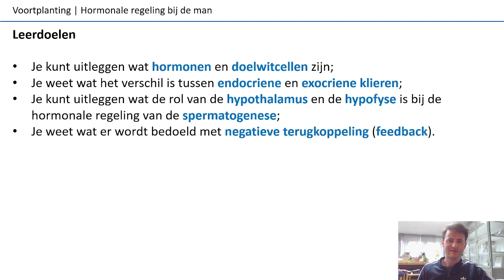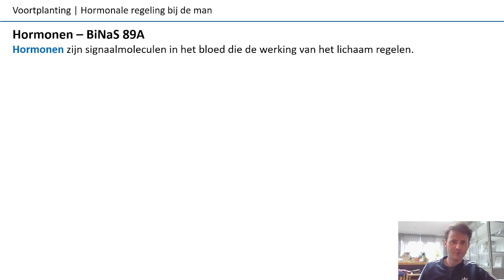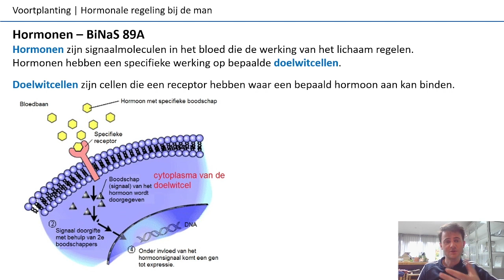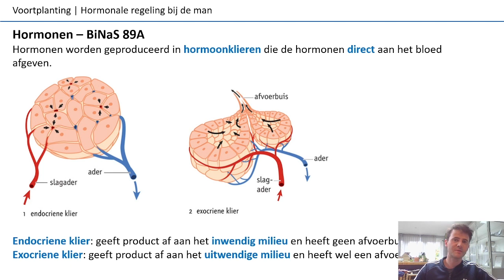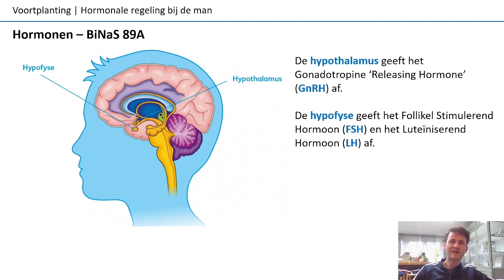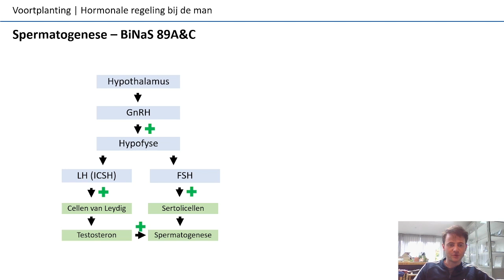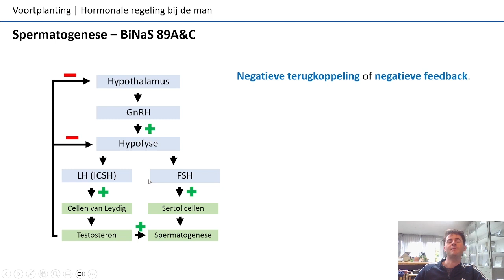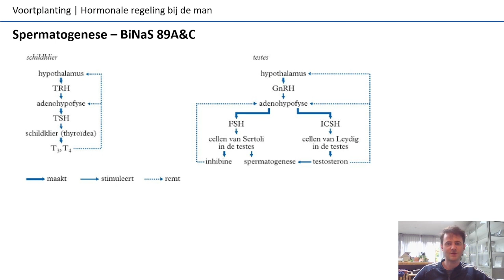4 vwo | Voortplanting | 7 | Hormonale regeling bij de man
Leerdoelen:
0:53 Je kunt uitleggen wat hormonen en doelwitcellen zijn;
2:16 Je weet wat het verschil is tussen endocriene en exocriene klieren;
3:08 Je kunt uitleggen wat de rol van de hypothalamus en de hypofyse is bij de hormonale regeling van de spermatogenese;
5:56 Je weet wat er wordt bedoeld met negatieve terugkoppeling (feedback).

Nectar thema 4